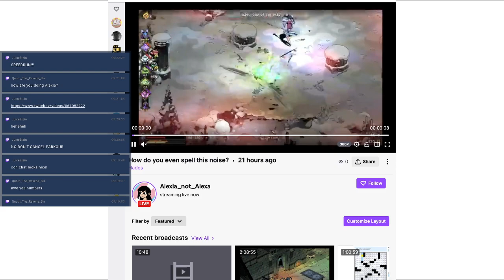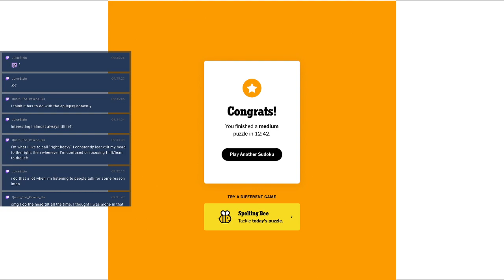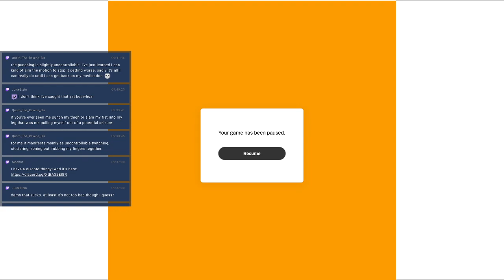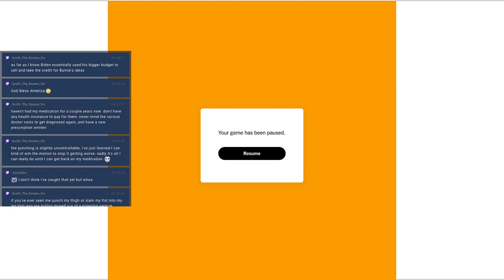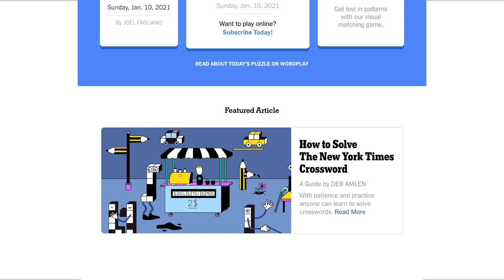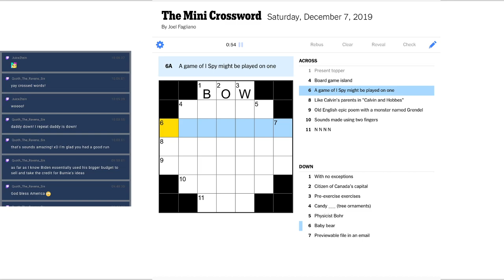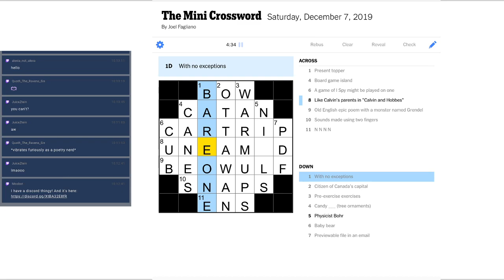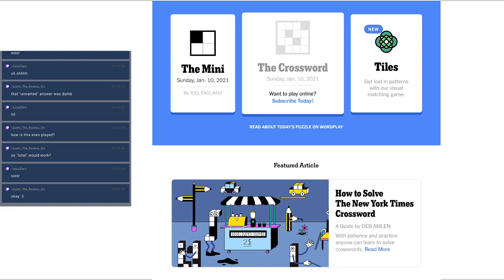New York Times Sudoku and Mini Crosswords - 10/01/2021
0:00:00 Awaiting Transmission
0:04:08 Intro
0:11:14 New York Times Medium
0:24:35 New York Times Hard - false start
0:40:02 New York Times Hard - restart
0:55:06 Mini Crosswords